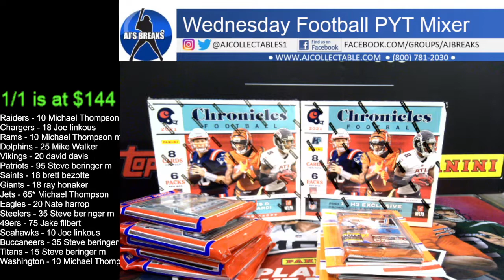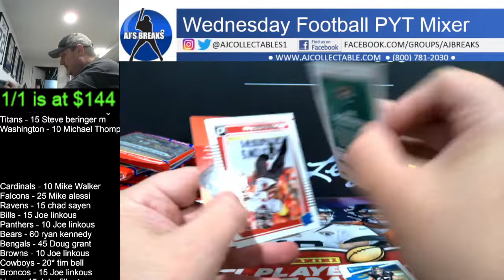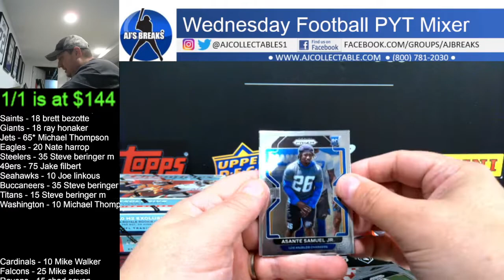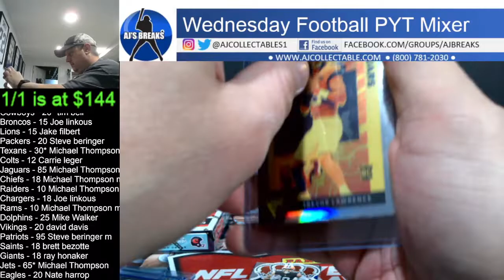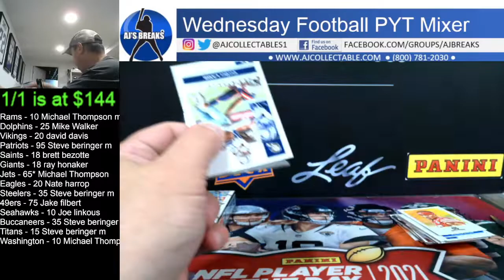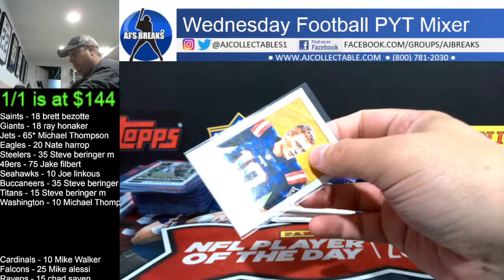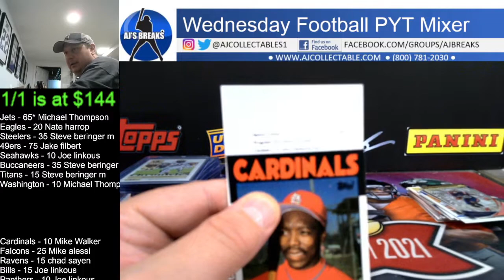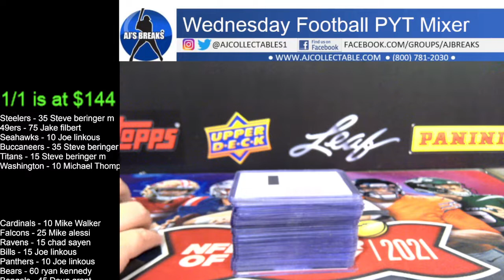Wednesday Night Football Cheapie Mixer PYT 8/17/2022